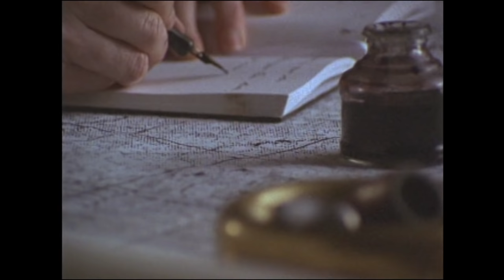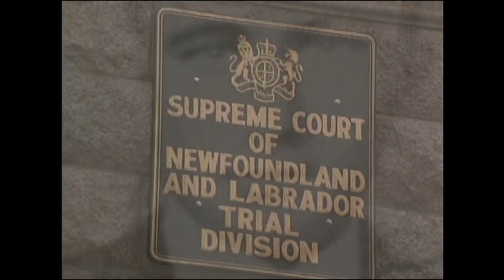Disasters of the Century | Season 3 | Episode 30 | Newfoundland Sealing Disaster | Ian Coulson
Watch Disasters of the Century Season 3 Episode 30 Newfoundland Sealing Disaster on Bad Day HQ

SS Newfoundland was a sealing ship which lost 78 sealers on the ice during extreme weather conditions in March 1914 which claimed lives from three sealing ships in an event known as the 1914 Newfoundland Sealing Disaster.